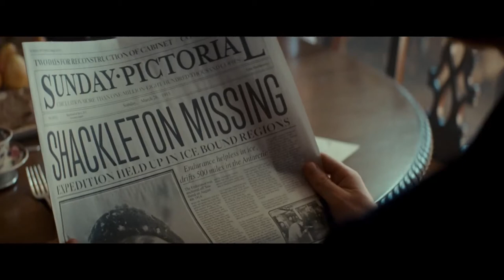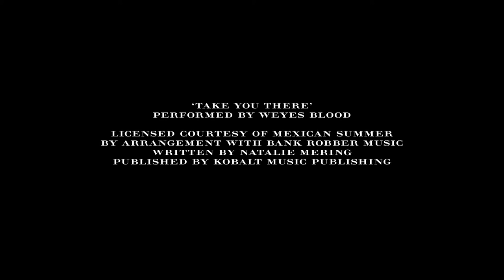The Tale of Thomas Burberry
Directed by Asif Kapadia- Official Selection 2017

Berlin Fashion Film Festival is a global platform, conference and award show for creative filmmakers, agencies and brands.

Having the finger on the pulse of filmmaking and outstanding content-creation.
Curating, celebrating and defining state-of-the-art filmmaking since 2012.

Join the family, show the world why you stand out and become a winner!
Submit your hottest work today and get recognised by the most creative minds and opinion leaders.